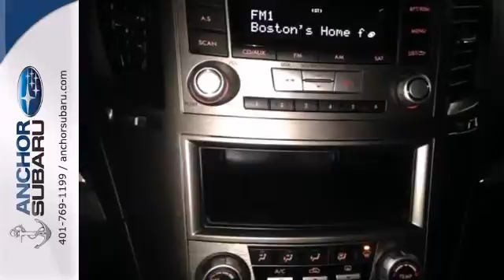2013 Subaru Outback Providence RI North Smithfield, RI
Year: 2013
Make: Subaru
Model: Outback
Trim: OUTBACK
Engine: H-4 cyl
Transmission: Automatic
Color: RED
Interior: CHARCOAL
Mileage: 9090
Stock #: SL1092
9K MILES. ANCHOR SUBARU LOANER VEHICLE. AUTOCHECK ONE OWNER VEHICLE WITH VEHICLE BUYBACK GUARANTEE, STILL UNDER BALANCE OF FACTORY WARRANTY (3/36 BUMPER TO BUMPER, 5/60 POWER TRAIN). 30 MPG, ALL WHEEL DRIVE, CVT AUTOMATIC TRANSMISSION, FULL POWER OPTIONS, ELECTRONIC STABILITY CONTROL, TRACTION CONTROL. FINISHED IN VENETIAN RED PEARL... Anchor Certified. Why Anchor when choosing a pre owned vehicle? We hand pick and individually scrutinize every vehicle offered for retail, ensuring only the finest cars, both cosmetically and mechanically are offered to you, and with an average of $1800 spent on each vehicle, the Anchor Auto Group is confident we offer the best overall value for all our vehicles. This superb-looking 2013 Subaru Outback 2.5i is nicely equipped with features such as 4-Wheel Disc Brakes, ABS brakes, Air Conditioning, AM/FM radio, AM/FM Stereo w/Single-Disc CD Player, Anti-whiplash front head restraints, Brake assist, Bumper to bumper warrantiy up to 100k available. Ask for more details on extended warranty packages, Bumpers: body-color, CD player, Clean AutoCheck history., Cloth Upholstery, Driver door bin, Driver vanity mirror, Dual front impact airbags, Dual front side impact airbags, Electronic Stability Control, Four wheel independent suspension, Front anti-roll bar, Front Bucket Seats, Front Center Armrest w/Storage, Front reading lights, Fully automatic headlights, Illuminated entry, Leather Shift Knob, Low tire pressure warning, MP3 decoder, Occupant sensing airbag, One owner vehicle, bought from and serviced at Anchor Subaru., Outside temper

Anchor Subaru is a premiere Subaru Dealer featuring a great selection of New, Used, and Certified Pre-Owned Subaru Cars, Trucks, and SUVs. Anchor Subaru is conveniently located in North Smithfield, RI and services the surrounding communities, such as North Smithfield, Providence, Pawtucket, Boston, Woonsocket, Warwick, Worcester, Attleboro, and Hartford.

Anchor Subaru prides itself on excellent customer service and upholds the long standing Subaru reputation. Whether you are taking advantage of a great APR Rate, Lease Special, Purchase Price, this Rhode Island Subaru Dealer will assist with your next purchase all while assuring a hassle free car buying experience.